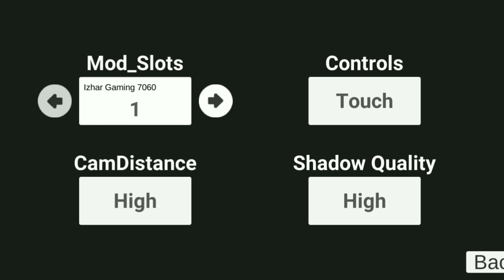New Update जल्दी करो 🤑 Rain + Fog + Thar Roxx Indian bike draving 3D game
Indian bike draving 3D Game update All cheat code
rainmodecheatcode indianbikedriving3d rainmodecheatcodeindianbikedriving3drainmodecheatcodeindianbikedriving3drainmodecheatcodeindianbikedriving3drainmodecheatcodeindianbikedriving3drainmodecheatcodeindianbikedriving3drainmodecheatcodeindianbikedriving3drainmodecheatcodeindianbikedriving3drainmodecheatcodeindianbikedriving3drainmodecheatcodeindianbikedriving3drainmodecheatcodeindianbikedriving3drainmodecheatcodeindianbikedriving3drainmodecheatcodeindianbikedriving3drainmodecheatcodeindianbikedriving3drainmodecheatcodeindianbikedriving3drainmodecheatcodeindianbikedriving3drainmodecheatcodeindianbikedriving3drainmodecheatcodeindianbikedriving3drainmodecheatcodeindianbikedriving3drainmodecheatcodeindianbikedriving3drainmodecheatcodeindianbikedriving3drainmodecheatcodeindianbikedriving3drainmodecheatcodeindianbikedriving3drainmodecheatcodeindianbikedriving3drainmodecheatcodeindianbikedriving3drainmodecheatcodeindianbikedriving3drainmodecheatcodeindianbikedriving3d rainmodecheatcodeindianbikedriving3d rainmodecheatcodeindianbikedriving3d